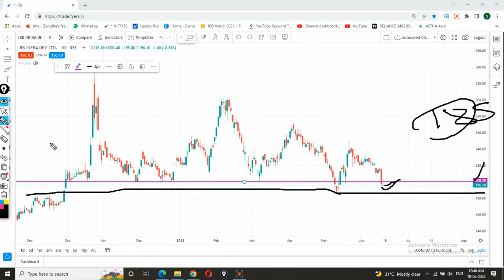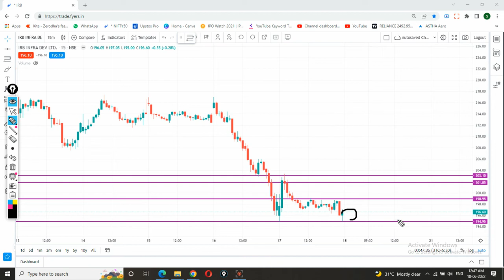IRB Infrastructure Developers | IRB Infra share analysis | IRB Infra stock analysis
IRB Infrastructure share news one can find easily. Buy/Sell only if meet your terms. Please before taking any decision consult your financial advisor and take position in any share on your risk.

irb infra share result,
irb infra share analysis today,
irb infra share latest news malayalam,
irb infra share q3 result,
irb infra developers share price,
irb infra share price target 2022,